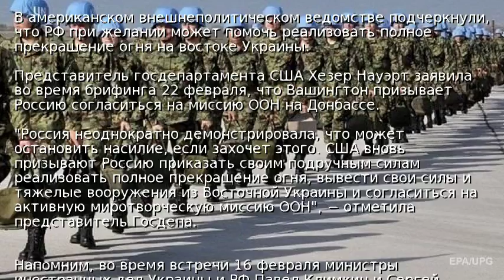США призвали Россию одобрить миссию ООН в Донбассе